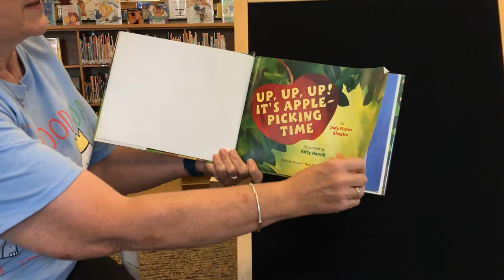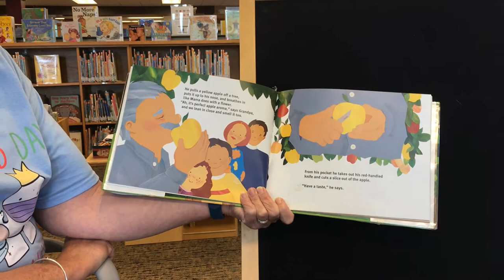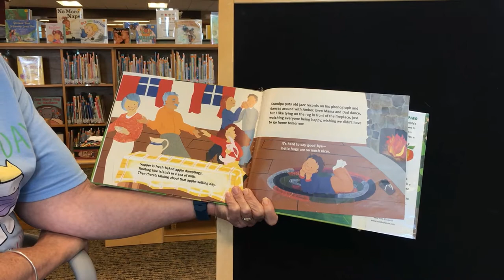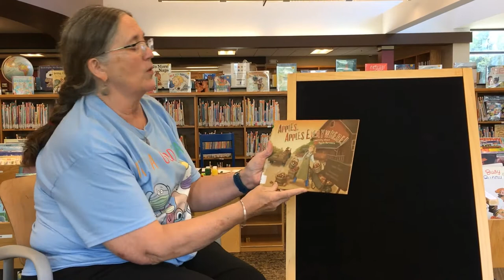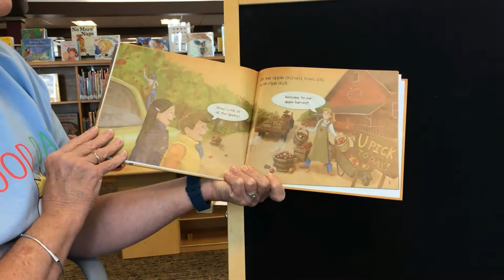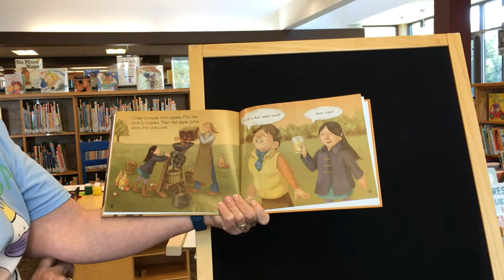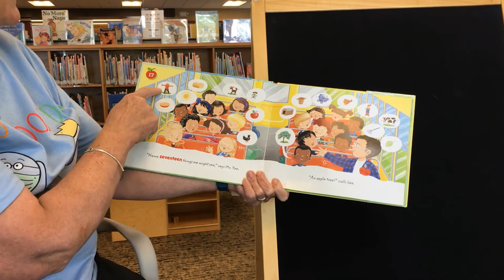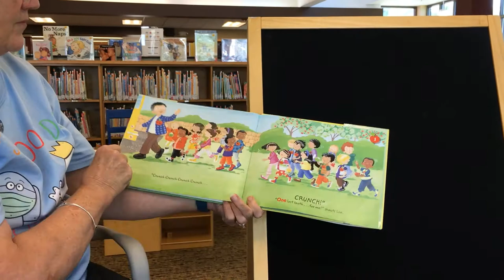Story Time: Apples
Friday Story Time is tailored for toddlers and preschoolers, but fun for all.  It includes a blend of books, songs, rhymes, movement, flannel board stories, and a craft.  Watch a new episode on Facebook and YouTube on Fridays at 10 a.m.
Kids watching our online story times can now play along, with Story Time Kits to use at home.  Each kit contains a colorful scarf, bells, rhythm sticks, a shaky egg, bubbles, a song sheet, and early literacy tips.  They're available first come first served, while supplies last.